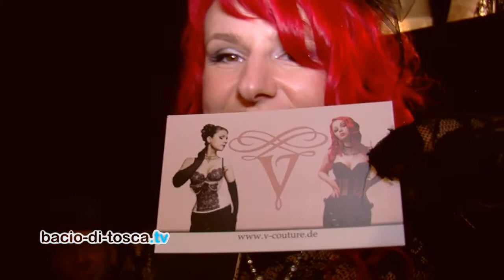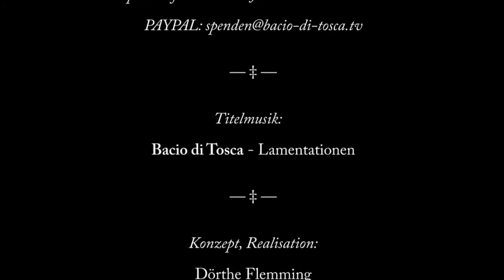M'era Luna 2014 - Gothic fashion Town, Bacio di Tosca TV - Folge11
Während des Auftritts von Marilyn Manson war es etwas ruhiger bei uns am Stand und so haben wir die Zeit genutzt und sind ein wenig durch die Gothic Fashion Town geschlendet. Besonders interessant finden wir die vielen Stände die wirklich noch handwerklich arbeiten und nicht einfach nur Fertigwaren vertreiben!